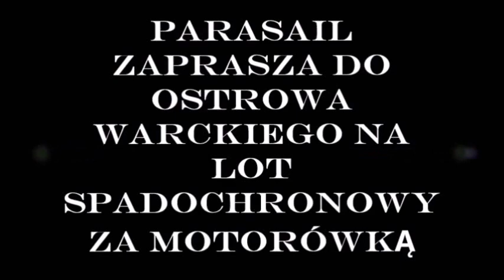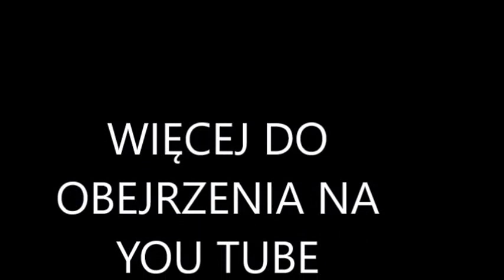PARASAIL JEZIORSKO TANDEM